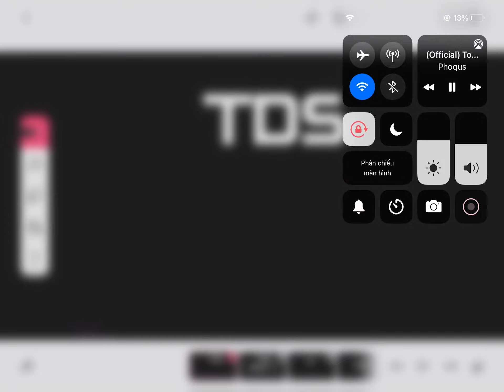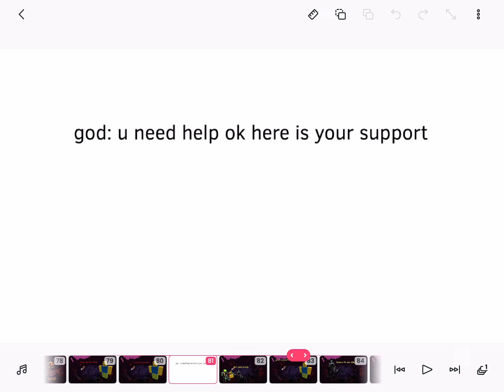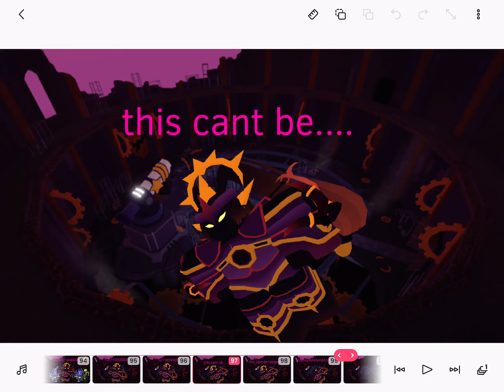Night 4 in the nutshell 144 second (tds animation video)